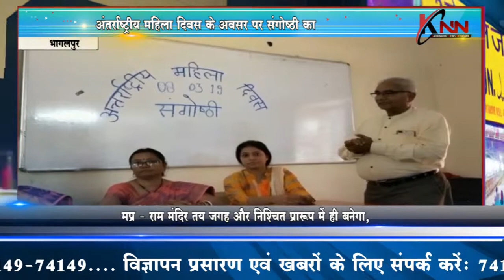-अंतर्राष्ट्रीय महिला दिवस के अवसर पर संगोष्ठी का KNN News Knn News